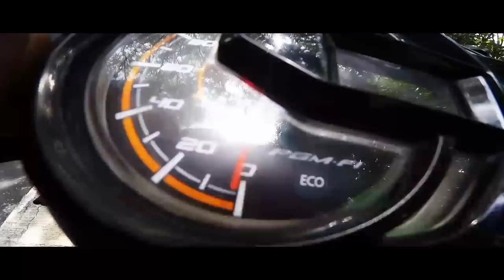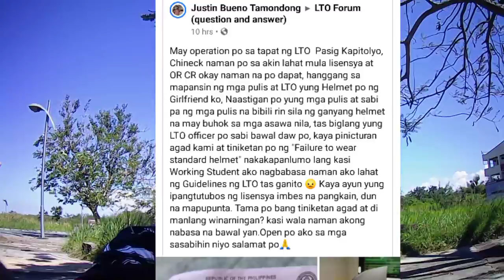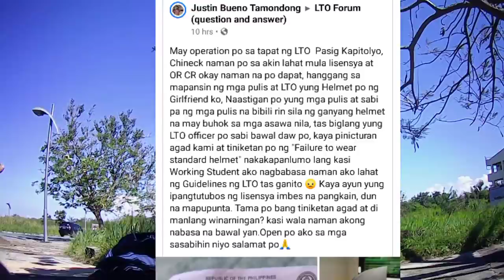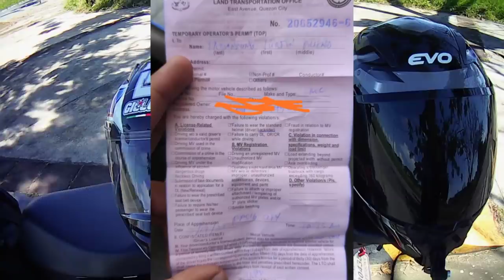Bawal pala ang Ganitong Helmet ?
LTO Penalties

CCTO of Photo